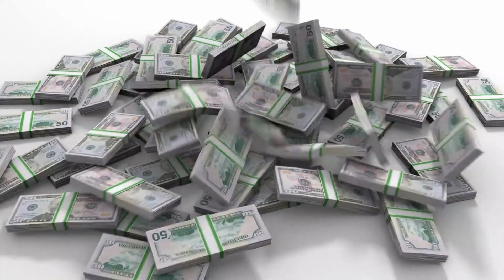पैसों💸को बचाना है तो अपनाएं ये 80/20 Rule🧐|| 80/20 Rule For💰Money Management ||💵Money Saving Tips...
Hello Everyone,
 I hope aap sab ache hoge aur sehatmand hoge.
Today I am sharing  how to double your money?

दोस्तों, इस विडियो के माध्यम से आपको जानकारी मिलेगी कि कैसे हम  पैसा बचाए ह जो काफी उपयोगी है, इसकी जानकारी लेगे । अगर आपको वीडियो में कुछ doubt 🧐 है तो कमेंट करें ।कुछ ज़रूरी बातें हैं जो हमारी life से जुड़ी हुई है ।

paise bachane ke tarike
paise bachat karne ka tarika
paisa kaise bachaye
paise kaise bachaye tips in hindi
paisa kamane ka tarika
money management
paise ki bachat kaise karen
how to become rich in real life
mutual funds
save rs
paise kaise save kare
how to save money in hindi
paise save karne ke tarike
money saving challenge
save rs.132860 per year
money saving tips
envelope challenge
bachat
saving money challenge
saving money
saving challenge
bachat kaise karen
how to save money fast
best money saving tips
save money from salary
tuku
paise kaise bachaye

tuku
समझदारी से पैसे खर्च करें
save money